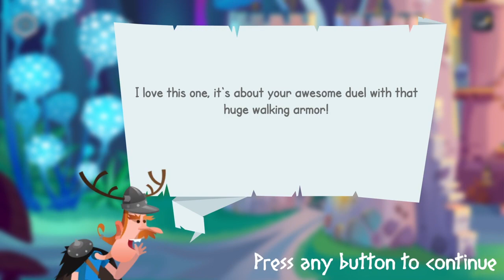die with glory